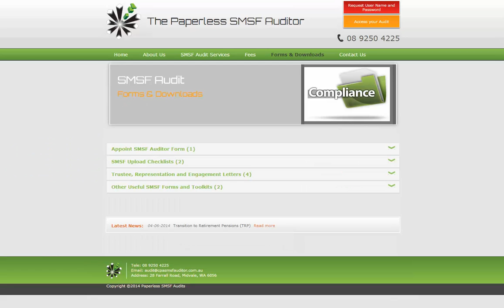SMSF Audit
The Paperless SMSF Auditor is an online auditing service aimed at accountants and trustees who run paperless offices. If you regularly, tag, comment and sometimes even leave audio notes on documents you look at for future reference -- Paperless SMSF Auditing is for you.